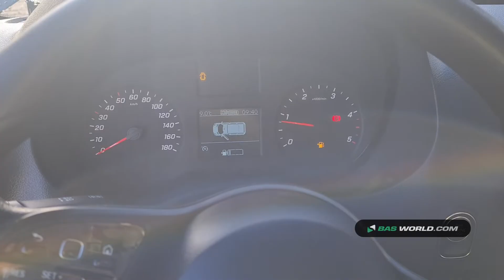70162377 Mercedes Sprinter